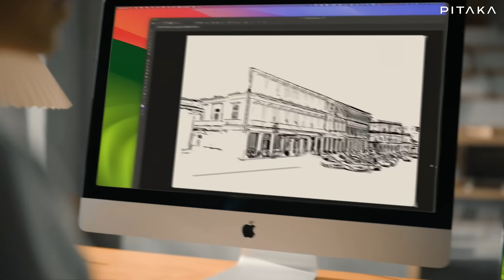MagEZ Folio 2 | A Lightweight, Multi-angle Folio that Works in Portrait or Landscape Mode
Withe four standing angles, the ultra slim and light MagEZ Folio 2 for iPad Pro 2024/2022/2021/2020/2018 & iPad Air 2024/2022/2020 are available now on PITAKA official